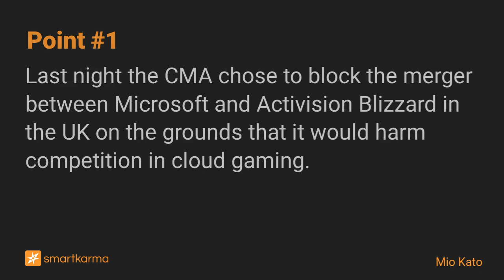Activision Blizzard – An Unsightly Mess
While the reasoning for the CMA blocking the MSFT-ATVI merger looks suspect we are not convinced that it is the wrong move... not even for Microsoft.
-  by Mio Kato on Activision Blizzard in Event-Driven

Key points:
1. Last night the CMA chose to block the merger between Microsoft and Activision Blizzard in the UK on the grounds that it would harm competition in cloud gaming.
2. The merits of that position are highly debatable in our view but that does not mean that the decision is bad for consumers.
3. It also does not mean that the decision is bad for Microsoft in our view.